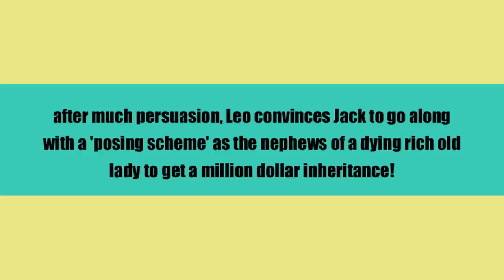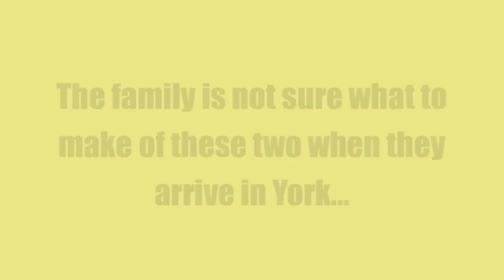"Leading Ladies"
In this hilarious comedy by Ken Ludwig, the author of Lend Me A Tenor and Moon Over Buffalo, two English Shakespearean actors, Jack and Leo, find themselves so down on their luck that they are performing "Scenes from Shakespeare" on the Moose Lodge circuit in the Amish country of Pennsylvania. When they hear that an old lady in York, PA is about to die and leave her fortune to her two long lost English nephews, they resolve to pass themselves off as her beloved relatives and get the cash. The trouble is, when they get to York, they find out that the relatives aren't nephews, but nieces! Romantic entanglements abound, especially when Leo falls head-over-petticoat in love with the old lady's vivacious niece, Meg.